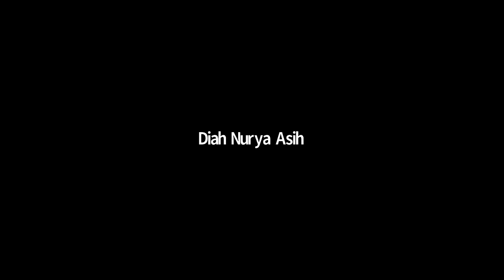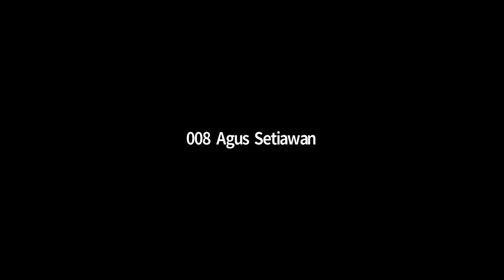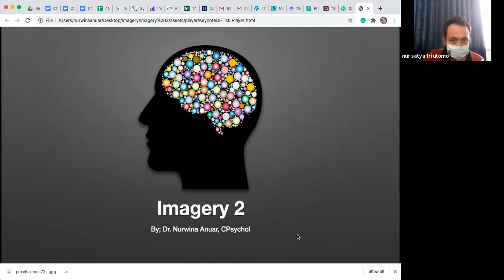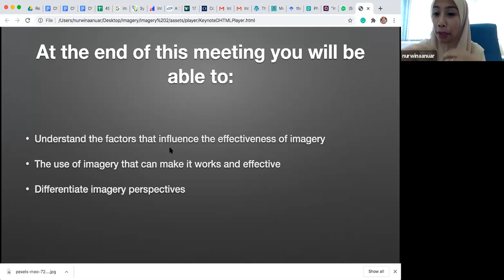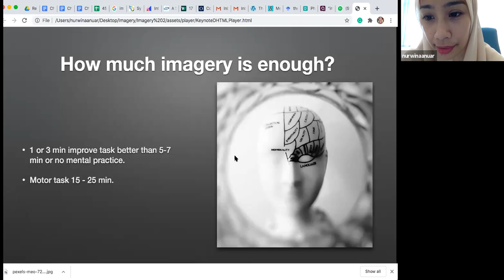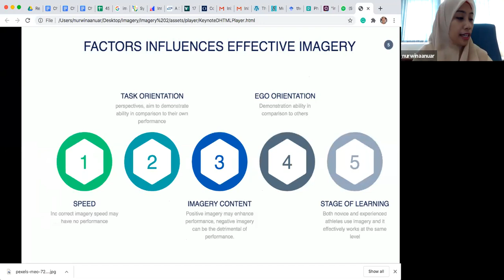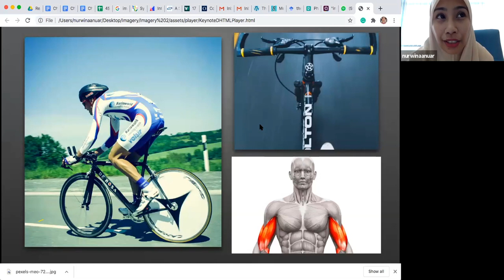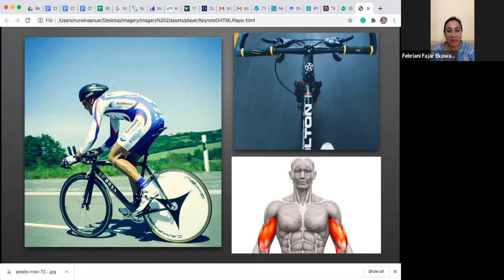Visiting Profesor 2